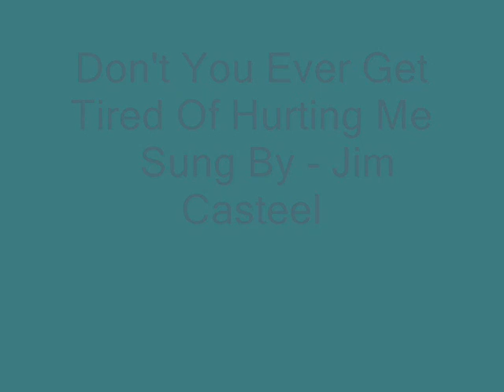Don't You Ever Get Tired Of Hurting Me-JC.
Me singing Don't You Ever Get Tired Of Hurting Me originally recorded by Ray Price.